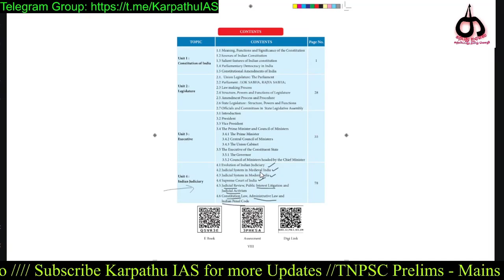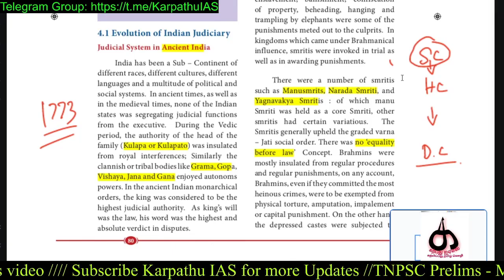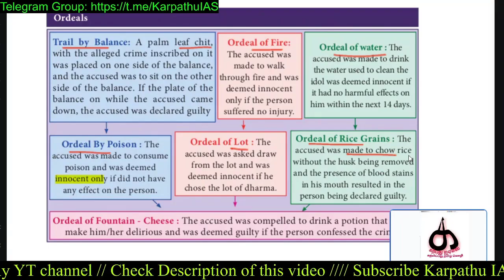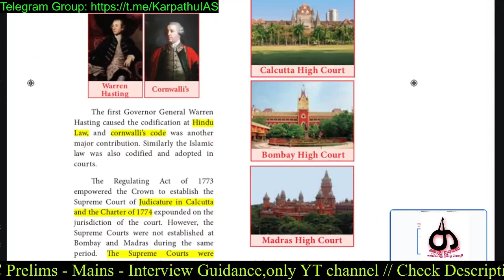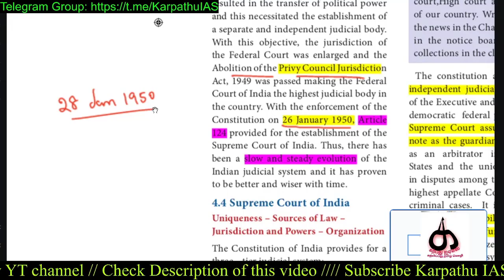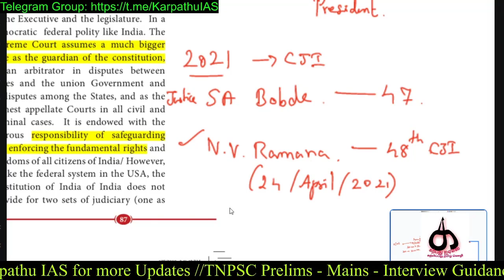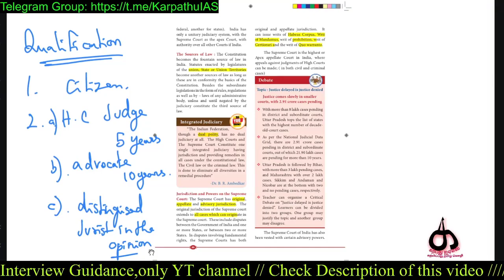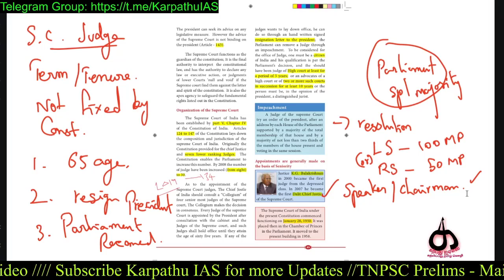Indian Judiciary - 12th Political Science and Laxmikanth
Group 2/2A
தொகுதி 2/2A
Karpathu IAS
தயாராகிக்கொண்டிருக்கும் நண்பர்களுக்கு இந்த காணொளிகள் உங்களுக்கு ஒரு வரப்பிரசாதமாக இருக்கும்.

இந்திய அரசியலமைப்பு வரலாறு பொருளாதாரம் புவியியல் என அனைத்துப் பாடங்களும் உள்ளடக்கி காணொளிகள் இங்கு கொடுக்கப்பட்டுள்ளது இந்த காணொளிகளை பயன்படுத்தி தேர்வில் வெற்றி பெற வேண்டும் என்ற உறுதிமொழியை எடுத்துக் கொள்ளுங்கள்.

முடிந்தவரை உங்கள் அருகில் இருக்கும் போட்டி தேர்வாளர் நண்பர்களுக்கும்

போட்டித் தேர்வுகளுக்காக பிரத்யேகமாக தயாரிக்கப்பட்ட இதை பகிர்ந்து கொள்ளுங்கள் வெற்றி நிச்சயம் நாளை நமதே.